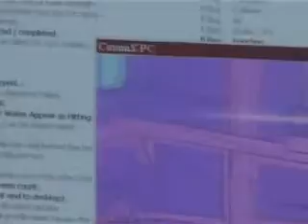Commandos: Strike Force ~ Developer Diary #3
This is the third video diary of the first game I fully worked on, at Pyro Studios

I did all the multiplayer design, plus 2 single player missions.